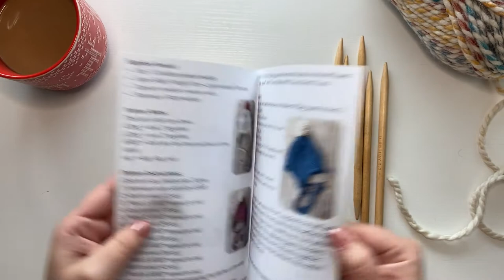Earflap Hat Knitting Tutorial Video Industrial Whimsy How to Knit Hat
A knitting walkthrough of the Earflap Hat by Ester Puente of Industrial Whimsy. The complete instructions are available within the purchased pattern.

Needles US11 double pointed needles
Yarn Super Bulky 90-120 yards
(Yarn shown Lion Brand Wool Ease Thick and Quick Hudson Bay colorway and Cranberry)

Tag me in your hat pics! I love seeing your knits!